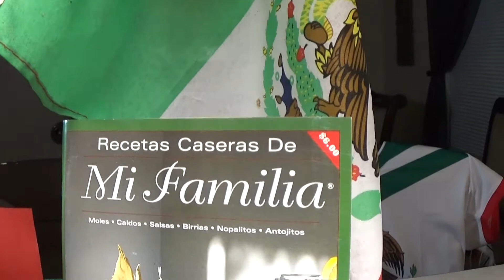LO MEJOR DE MEXICO BISTEC A LA MEXICANA